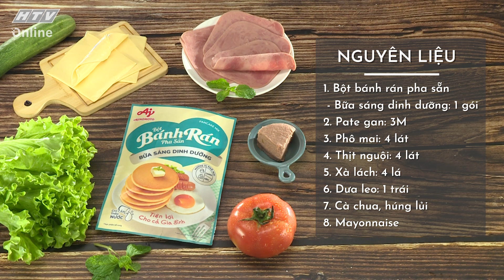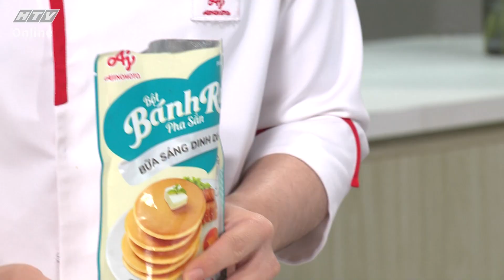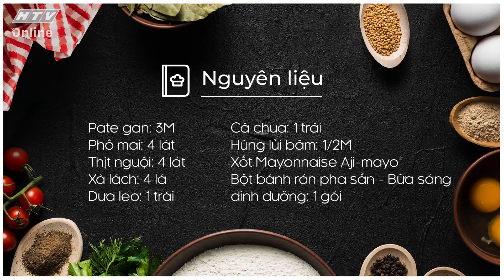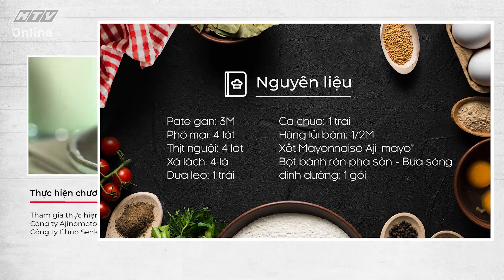BÁNH RÁN THỊT NGUỘI PATE CHO BUỔI SÁNG THÊM NGON | MÓN NGON MỖI NGÀY | VIVU TV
BÁNH RÁN THỊT NGUỘI PATE CHO BUỔI SÁNG THÊM NGON | MÓN NGON MỖI NGÀY | VIVU TV 20/02/2021